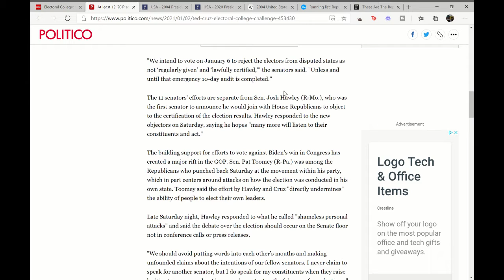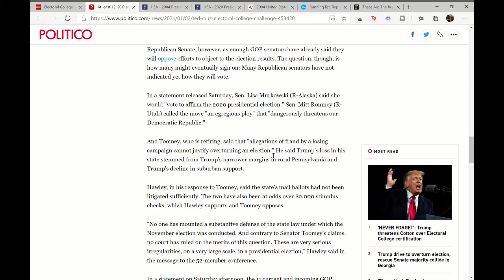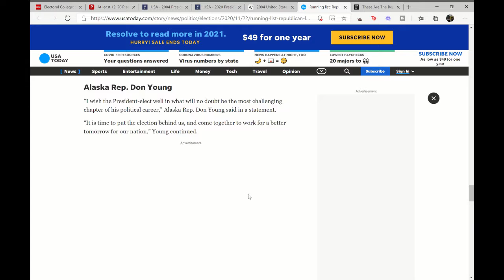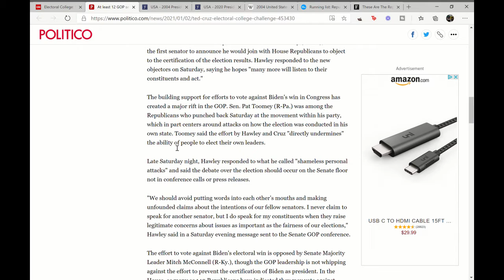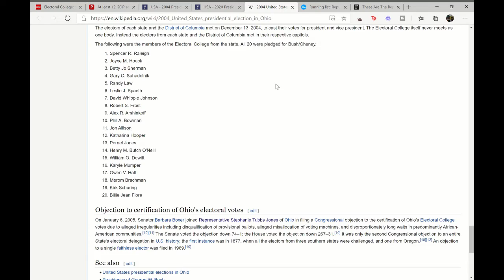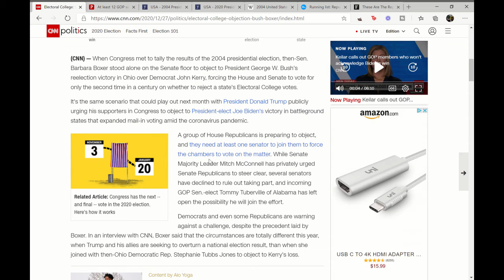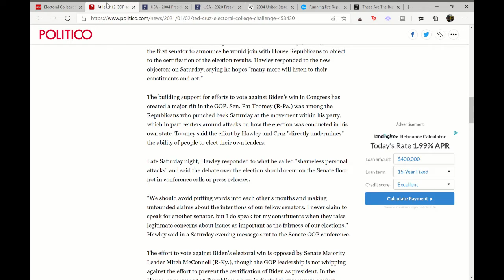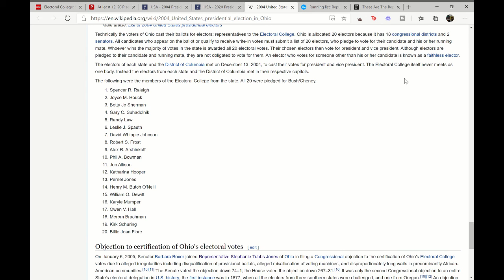What is Republicans Attempt to Challenge the Results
Today I analyze the republican attempt to challenge the election results
12 Senators and up 140 GOP house members have pledged to challenge the results of the 2020 elections. But how does that work? And will they succeed?
If you are 18 or over in the United States and want to register to vote, this tells you how to vote in the US
This quick quiz tells you which parties and candidates align with your ideals